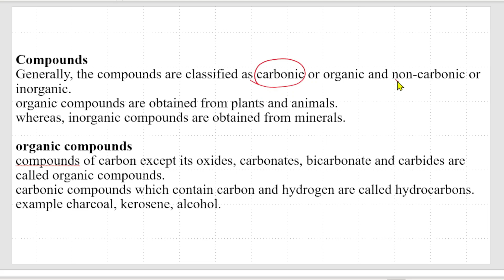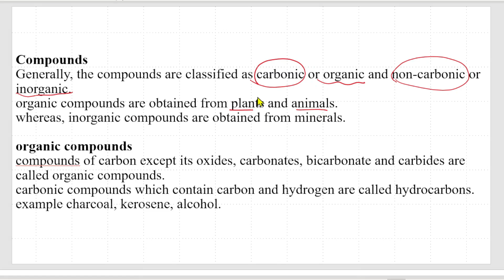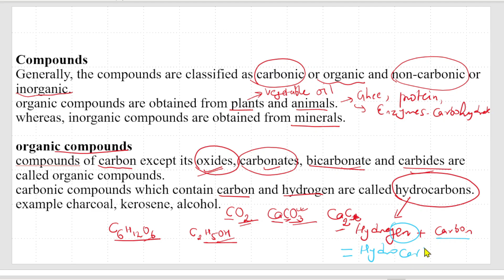HYDROCARBON & ITS COMPOUNDS|| SEE || NEW COURSE || PART-1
Welcome to Learn it, In this video, we will be learning the Types of compounds on the basis of bond present  between carbon atoms. In this video, you will be getting the best and short hand trick to write molecular formula, structural formula, condensed formula along with the IUPAC naming of the different types of hydrocarbons. Happy learning.